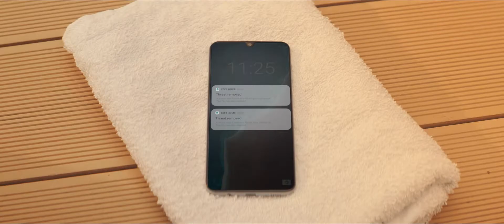ESET Home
For more than 30 years we have been here helping to watch over and protect progress.  Over a billion users worldwide rely upon ESET’s solutions to stay secure from increasingly sophisticated digital threats. ESET´s award-winning IT security software and services provide protection in over 200 countries and territories worldwide, with its software localized into more than 30 languages.

Meanwhile, the world continues to move forward at pace. When ESET was founded, the Internet was in its infancy. Now technology is part of everything we do and is central to the continued advancements in our society. Most of the time technology does just what it is supposed to, but in order to ensure continued progress in the digital age, we need someone to question what’s going on in the background.

And that’s why we are here – to continue protecting technology from threats, enabling everyone to fully embrace its potential and rely on it.

Put simply - when technology enables progress, ESET is here to protect it.

ESET - Progress. Protected.